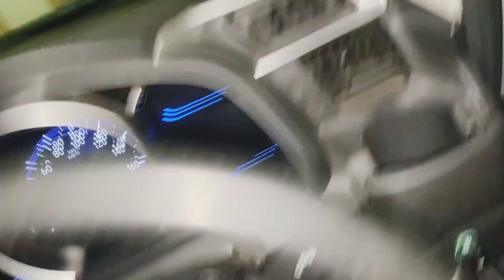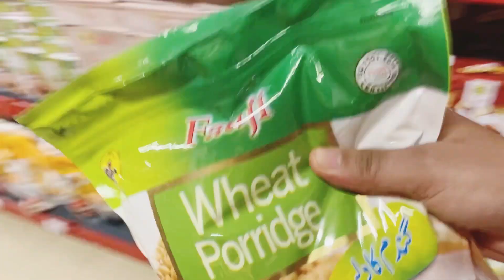iphone whole sale mein mil rhy hai kia